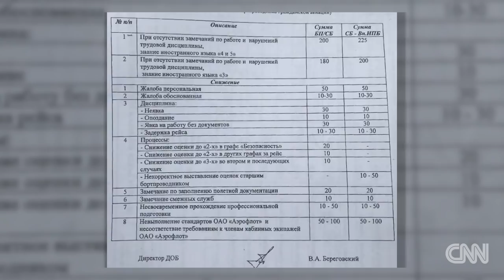Aeroflot flight attendants too fat to fly?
Flight attendants working for Russian national aviation company Aeroflot say that their work is being reduced because of their size. CNN's Diana Magnay reports.